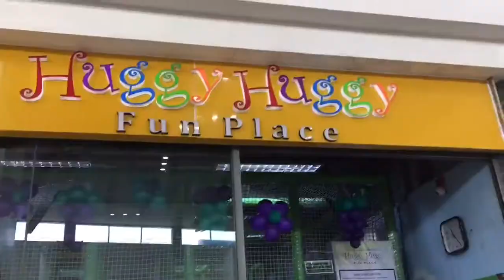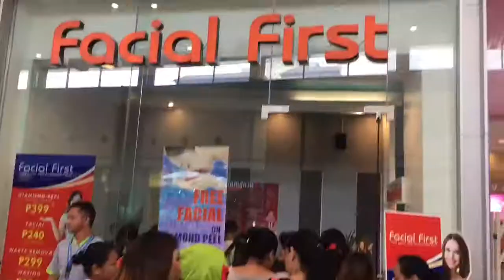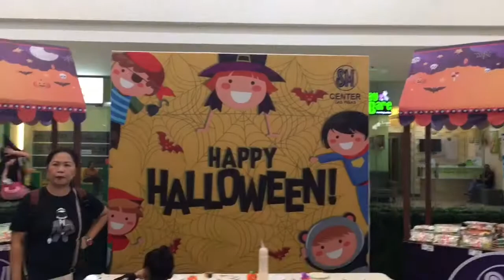HALLOWEEN TRICK OR TREAT with Peyton and Maddie - VLOG#14